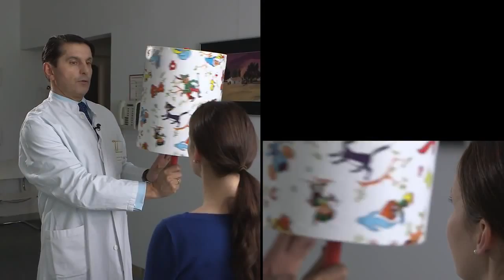Performing a standard eye examination in neurology Feat